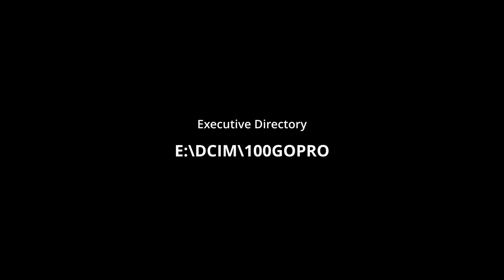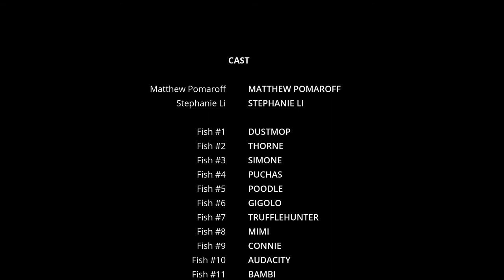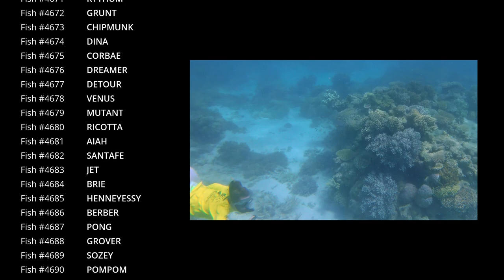Snorkelling the Great Barrier Reef: Port Douglas & Cape Tribulation 🐟🐠🐢🦈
Highlights from our epic snorkelling trip to the Great Barrier Reef in September 2019 with plenty of fish, the odd turtle, and brilliant coral!

Footage captured using a GoPro HERO5 Session by Steph 😁

Music Tracklist:
- Space Station Experience by Unicorn Heads
- Turning Slowly by Ugonna Onyekwe
- Into the Depths Sting by Jingle Punks